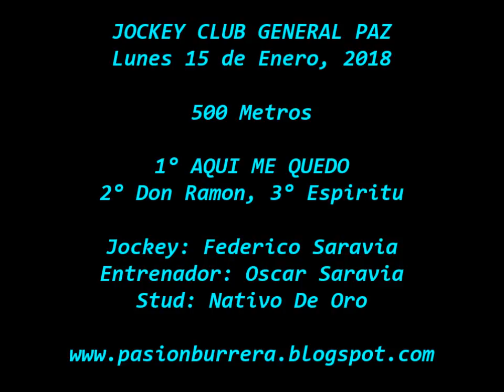Aqui Me Quedo, General Paz (15-01-18)